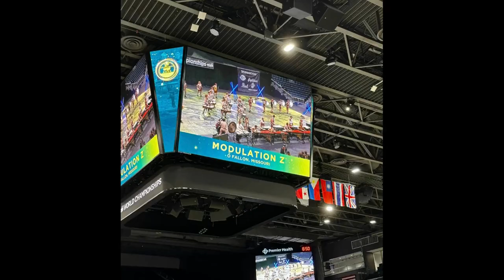2023 Fort Zumwalt South Band Retrospective Video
Debuted at the 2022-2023 band banquet.

Many thanks to Dani Mertens for putting it together!